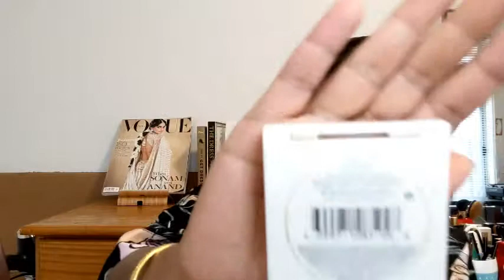I Did My Entire Makeup Using Just My Hands!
Hey guys!
I am back with another make up video!
Many of the bloggers and models I follow talk about applying their foundation with their hands. ( No Brush or Sponge.
This is meant to blend well and the heat from your hands sets the foundation evenly.
I challenged my self to do an entire face of makeup using just my hands.
I had my challenges, especially when applying eye makeup, but I think it turned out well. What do you guys think?
The pros were that the foundation did blend well, and i was able to get to those hard to reach spots that gets difficult with brushes. Also no scraping on skin from brushes.
The cons were that I was pulling and tugging at my skin a lot, which can b good.
Overall, it was fun to do.
XOXO